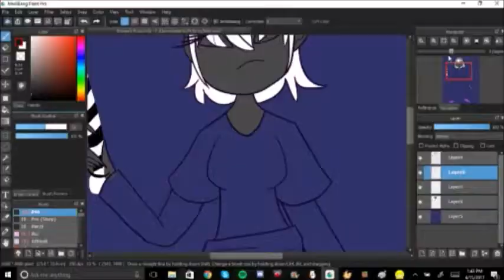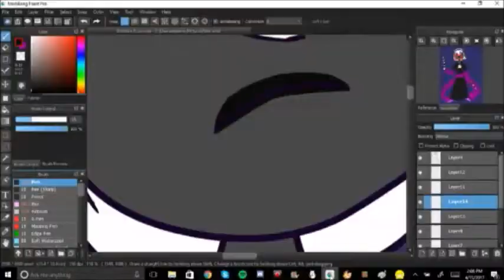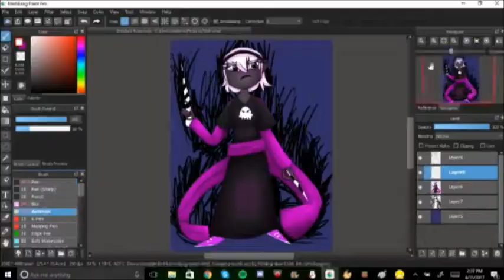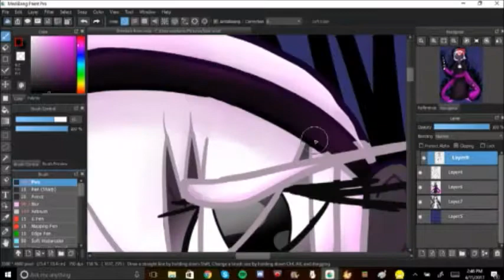Grimdark Rose - Speedpaint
READ THE DESCRIPTION. SERIOUSLY.

Hey, so I'm back again with another speedpaint. I thought I lost this one, but apparently not. This may or may not be available on WeLoveFine at some point, need to talk to my parents to get their opinion on it. But hey, you guys get to enjoy it and that's all that matters.

Recorded With: Livestream Procaster
Edited With: Windows Movie Maker
Drawing Program: MediBang Paint Pro
Drawing Tools: Wacom Intuos Draw